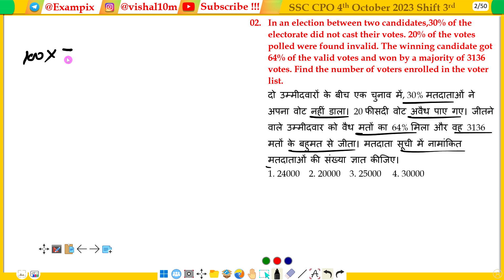In an election between two candidates,30% of the electorate did not cast their votes.20% of the vote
In an election between two candidates,30% of the electorate did not cast their votes. 20% of the votes polled were found invalid. The winning candidate got 64% of the valid votes and won by a majority of 3136 votes. Find the number of voters enrolled in the voter list.